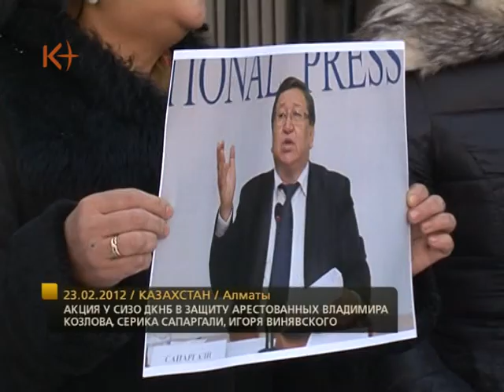Без комментариев. Акция у СИЗО ДКНБ в Алматы 23.02.2012 / kplus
Без комментариев. Акция у СИЗО ДКНБ в защиту арестованных Владимира Козлова, Серика Сапаргали, Игоря Винявского / kplus / kplustv / k-plus